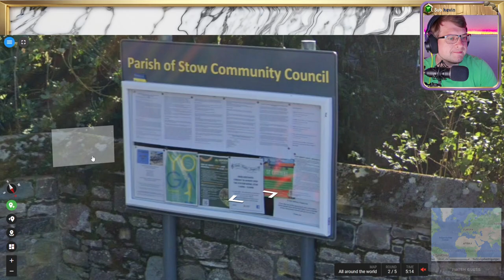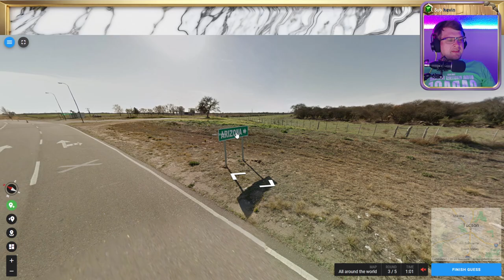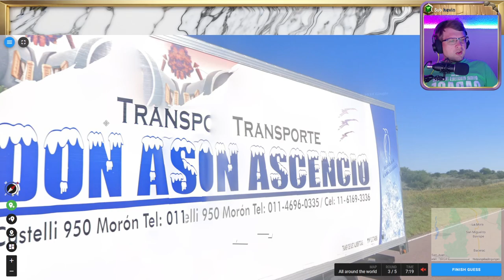🌄 Wissen, Suchen, Raten 💖 Folge 102 - Part 1 💖 Geotastic 🌄